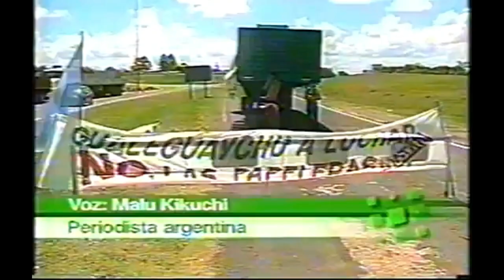Promo Bien Despiertos Teledoce Uruguay (2006)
Promo de este programa matinal emitido por Teledoce entre 2005 y 2010